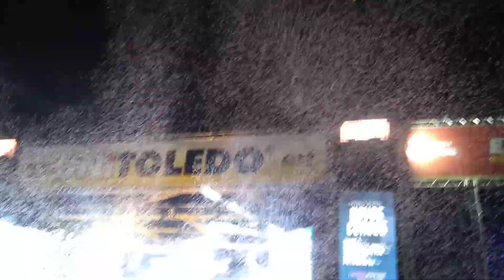Expo 2019 Luan Santana Chuva de Arroz Aracatuba 2019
Expo Aracatuba 2019